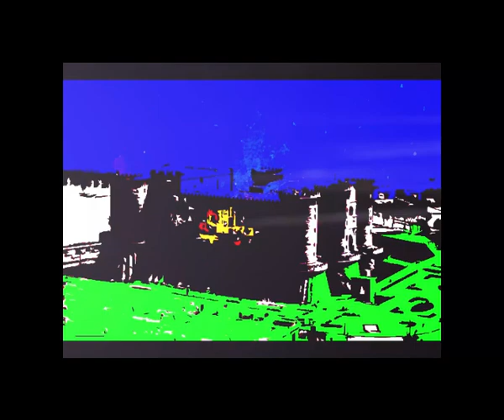Palazzo Petrucci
Il fut édifié dans les premières années du 1400 par Del Balzo et seulement au milieu du siècle il passa à Antonello Petrucci.
Le portail en marbre réalisé par Angelo Aniello Fiore reproduit des motifs ornementaux à feuilles de chêne et d’acanthe.
Antonello pétrucci, pris part en 1487 à la soi-disant conspiration des barons et à la rencontre machiavélique organisée par le Roi Ferrante di Aragona auprès du Maschii Angioino.
Il fut arrêté, emprisonné et après quelques années exécuté.